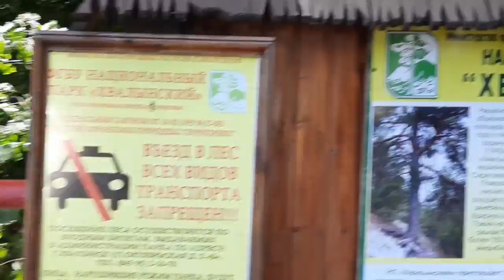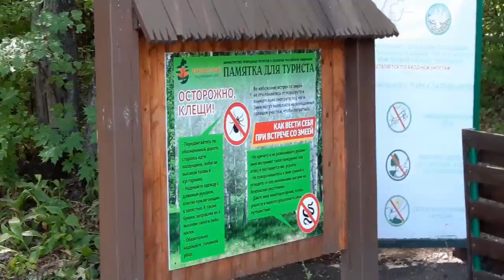По дороге к пещере монаха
По дороге к пещере Монаха заехали в Иоанновский женский монастырь.